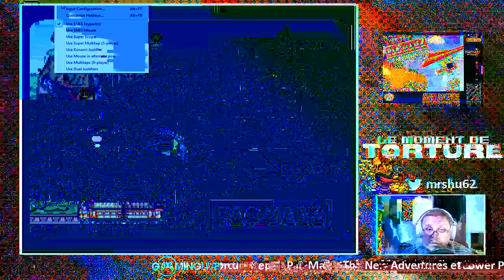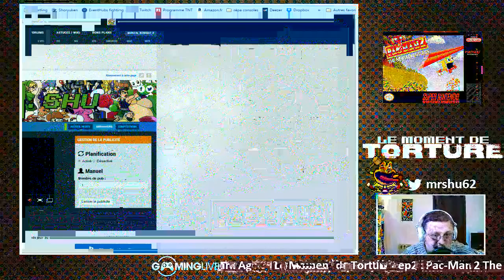Le Moment de Torture #2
Nouveau concept d'émission spécialisé dans les jeux de chiasse (mauvais, dur ou malsain).

Le fil rouge de l'émission est de finir Pac-Man 2 The New Aventures sur SNES.

Chaque semaine, les spectateurs me proposent un jeu, en début de stream une tombola est faite avec les propositions pour déterminer le jeu qui sera joué en seconde partie d'émission.

Cette semaine une proposition de BeyondThisLife : Power Piggs of the Dark Age sur SNES